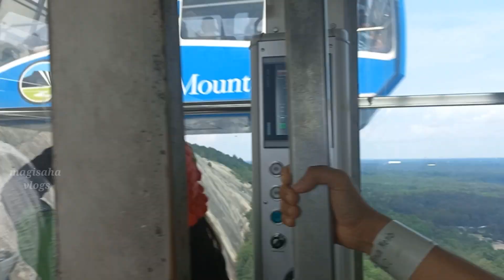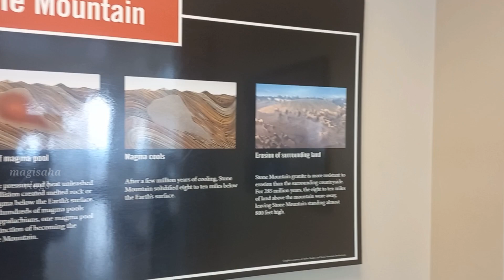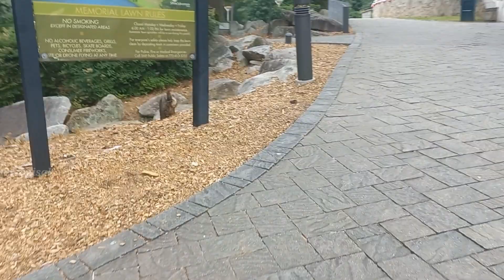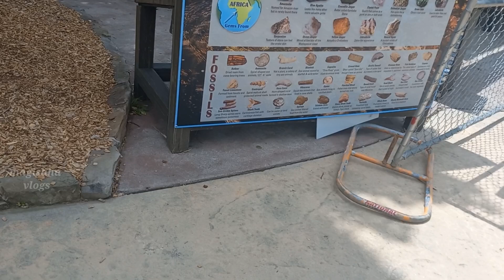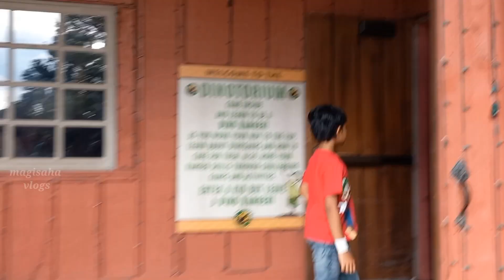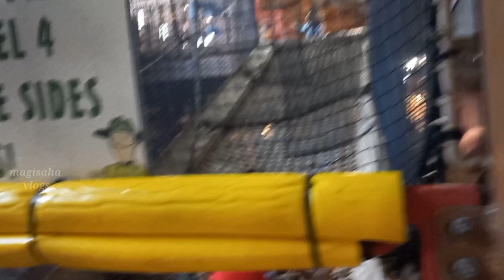Stone Mountain park, Georgia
Stone Mountain park is Atlanta's favorite destination for family fun. Nestled in 3200 acres of natural beauty, Stone Mountain Park features many family-friendly attractions  including the Dinosaur Explore,Skyride, Dinotorium, 4D Theater, Mini Golf, SkyHike, seasonal live entertainment and more.That summit grows closer and closer through the window of Stone Mountain Park's signature attraction, The Summit Skyride. The high-speed cable car sweeps over the mountain, passing by the world's largest relief carving and granting its passenger's incredible views. Visibility stretches more than 60 miles in all directions, revealing lakes, the Atlanta skyline, and the Appalachian Mountains.

Even with the stunning views, visitors might be tempted to descend from Stone Mountain's top to experience the dozens of attractions offered by the park, including the Skyhike, one of the nation's largest adventure ropes courses. Other attractions include the immersive 4-D Experience. In other parts of the park, they'll find a century-old grist mill and a quaint covered bridge